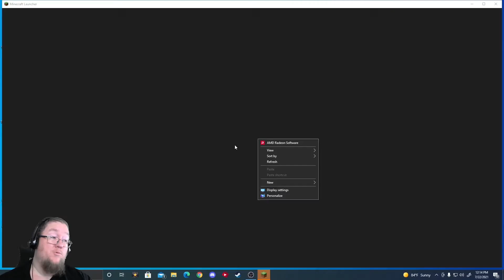Freaking Creeper Ruined The Ending Of This Episode!!!!!!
Other Music Is From The Adobe Library.